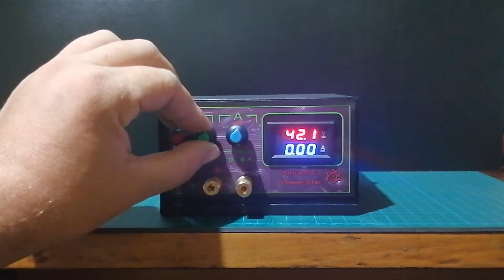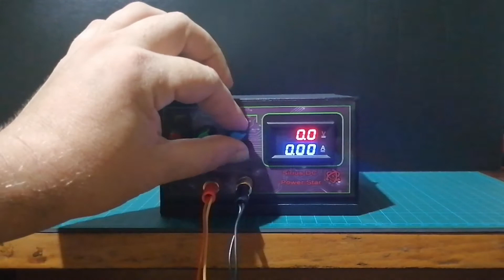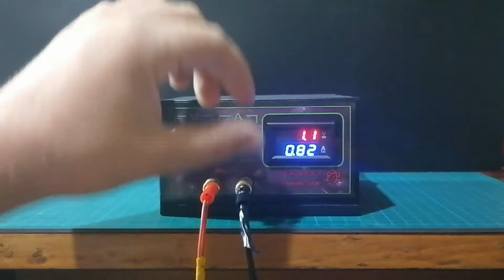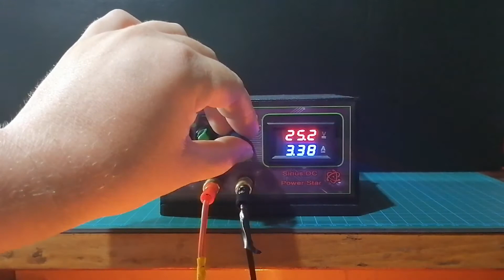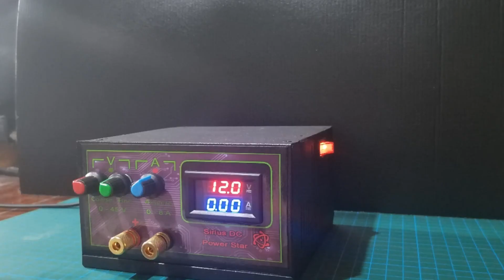Лабораторный Блок Питания 42 Volt